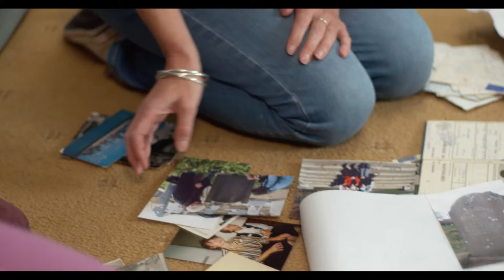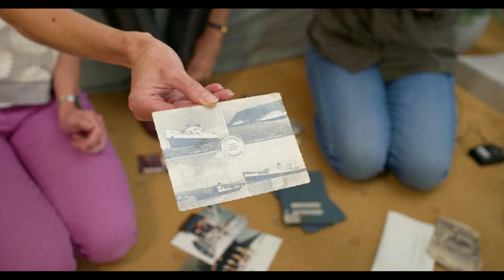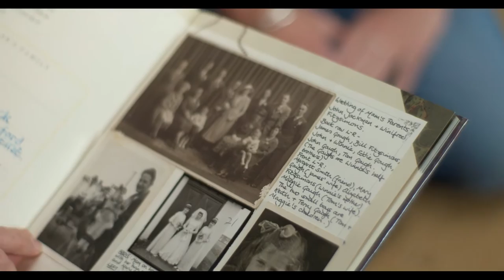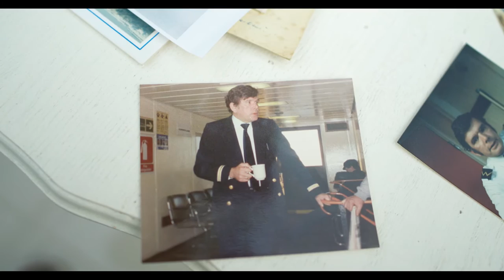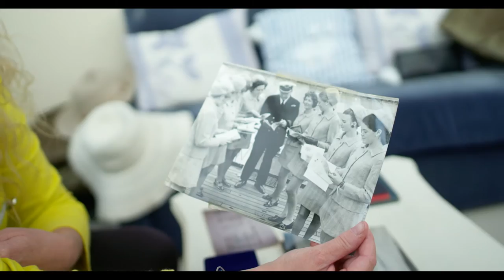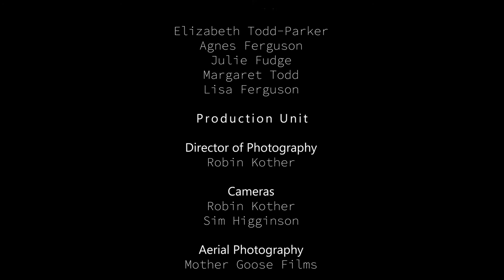Fishguard and Rosslare Harbour (2022)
In this film, we look into Fishguard and Rosslare Harbour, two Celtic port towns that are connected and intertwined by the ferries which serve them. We get to know the history of these routes and the relationships that they continue to nourish. We meet up with the Welsh Todds and the Irish Fergusons who share the history of their special family connection across the sea and who show us how they are inspired by this fascinating crossing.

Produced by Mother Goose Films. Commissioned by Aberystwyth University as part of the Ports, Past and Present project. Funded by the European Regional Development Fund through the Ireland Wales Co-operation Programme.

Cynhyrchwyd gan Mother Goose Films. Comisiynwyd gan Brifysgol Aberystwyth fel rhan o brosiect Porthladdoedd, Ddoe a Heddiw.  Ariannwyd gan Gronfa Datblygu Rhanbarthol.